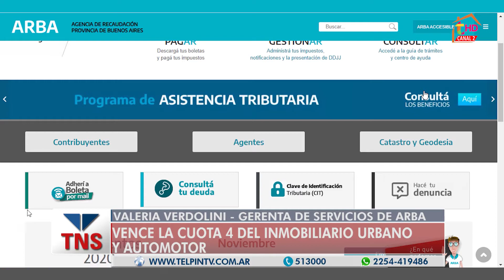VENCE LA CUOTA 4 DEL IMPUESTO INMOBILIARIO Y AUTOMOTOR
Valeria Verdolini, gerenta de servicios ARBA, informa que vence la cuota 4 del servicio inmobiliario urbano y automotor. Por pago en término, en pago automático y boleta electrónica, hay un 20 por ciento de descuento. Para mayor información,